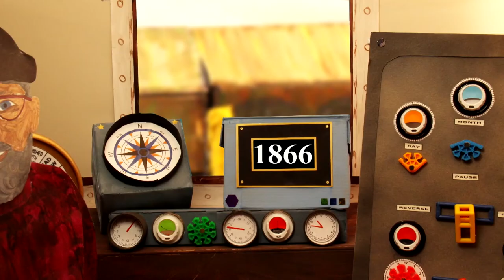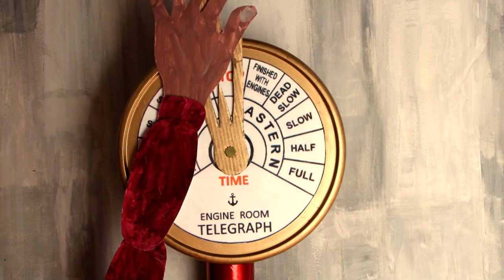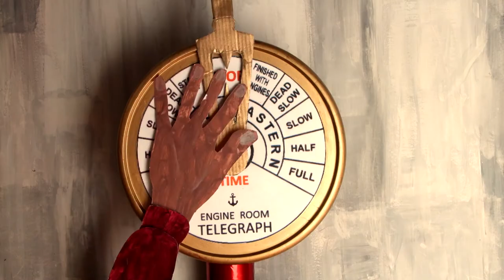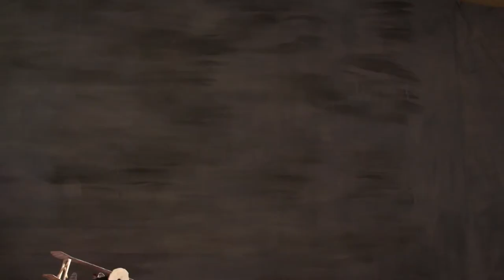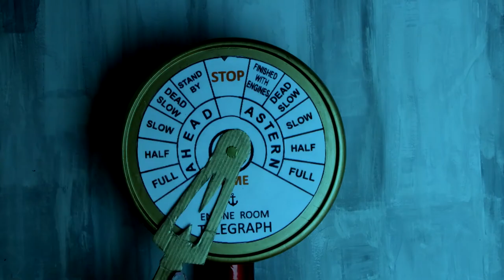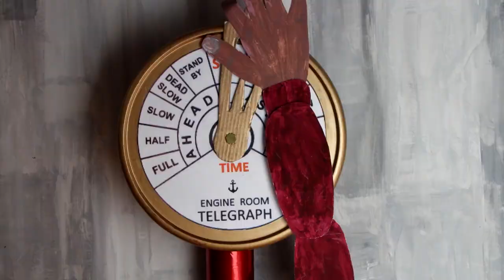A Trawl through Time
Hull UK City of Culture 2017 Presents a film by Bricknell Primary School.
Lilly and her friends go on an amazing time travelling journey into Hulls past. Inspired by the true story of Lilly's Granddad’s nautical adventures, they find themselves on a sea faring adventure aboard the Arctic Corsair, meet historical figures and find themselves caught up in key moments of Hull’s history.